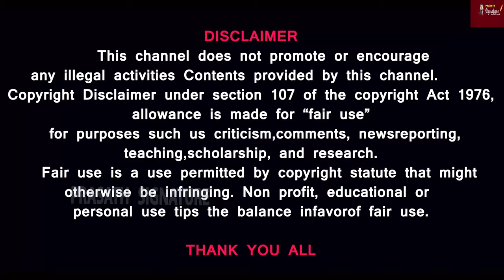My v3 ads நிறுவனம் தாமரை கட்சியுடன் தொடர்பு- இந்த பிழைப்புக்கு பிச்சையெடுக்கலாமா? விளம்பரதாரர் யார்?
MUSIC CREDITS
YOUTUBE LIBRARY
Anno Domini Beats
Culture
Hip-Hop & Rap
AMERICA WILL CREATE WORLD PIECE
6 ShotsAlternative & PAngryNEFFEX